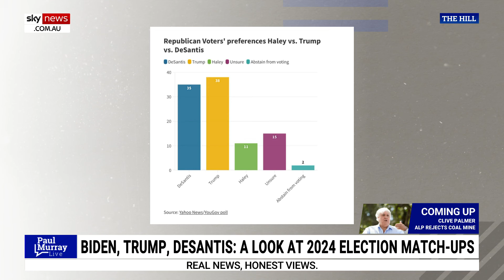South Park episode 'skewers' Harry and Meghan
Sky News host Paul Murray says Harry and Meghan Markle were treated like the “prince and princess of me that they deserve to be” in the new episode of South Park, which makes fun of the Duke and Duchess of Sussex.

“Harry and Meghan have got the South Park treatment,” Mr Murray said.

“It continues with the appropriate skewering of them running around the world saying ‘please don’t look at us but look at us’.”